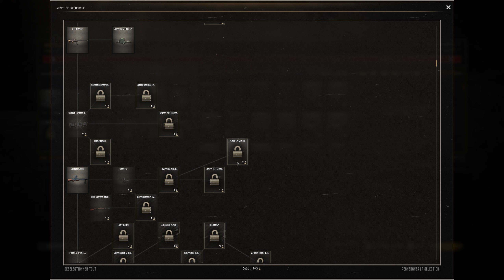C'EST INDÉCENT TOUT CE QU'ILS ONT ! - La FRANCE vs l'ANGLETERRE sur CTA Gates of Hell + Mod Valour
Bienvenue sur la chaine de FANTO !

Cette vidéo a été faite à l'arrache ! Il s'agit d'une partie en campagne dynamique sur le jeu Call To Arms Gates to Hell Ostfront avec le mod Valour. Je joue les Français contre les troupes anglaises. Voilà 6 siècles que les anglais tentent de faire valoir leurs droits sur le Royaume de France ! Il est temps de les bouter une bonne fois pour toutes !  Vive le Roi !

Tu auras droit à des avantages exclusifs en plus !

Merci à Jeje (Mano Mano ), Eric Ferrer, Michel Volkmann, Jerôme Leduc et à TITI pour avoir soutenu financièrement la chaine !

00:00 - Introduction.
03:00 - Je prépare les défenses.
14:15 - Les anglais lancent leur offensive.
17:00 - Ils enfoncent notre centre défensif.
22:15 - Ils tentent de déborder notre flan gauche.
28:40 - On doit les repousser.
35:15 - Le craquage est total.
46:30 - On pille/répare le butin et je fais la photo de la miniature.
1:01:10 - Retour au menu régiment.

Musiques composées à l'aide d'Udio.ia et trouvable dans la section membres soutiens de la chaine.

Liste des mods que j'utilise ( Pas toujours en même temps ) :

- Valour ( inutile si vous jouez avec les factions de base ) :
- Liberated Nations ( Suivez les instructions de la page Steam du mod pour savoir où trouver la version pour Valour ) :
- Hawka's First Person Mod ( ne fonctionne pas si Battlefield est activé et avec les armes de Valour ) :